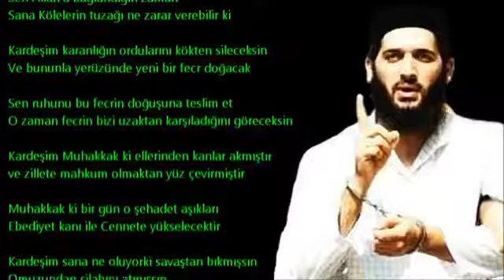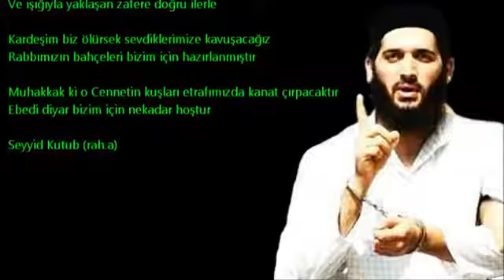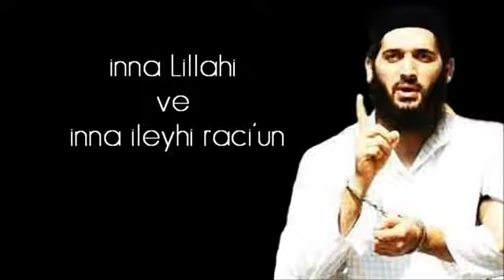Kardeşim Sen Özgürsün